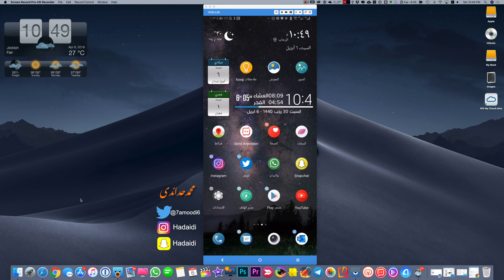إزالة ومسح اي جزء من الصوره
رابط تحميل تطبيق مسح اي جزء من الصوره للاندرويد فقط
تحميل تطبيق محمد حدائدي  من الاب ستور